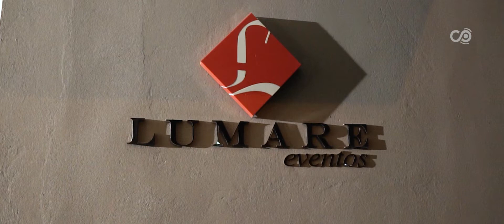EQM 2021 - Empresas que Movimentam | Bruno e Marrone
Filme: Marcel Sabatino